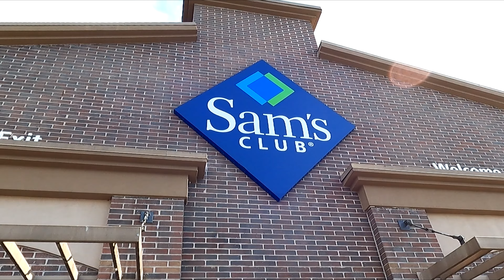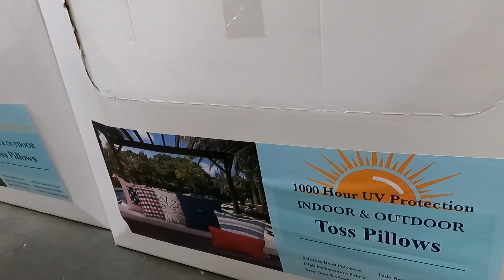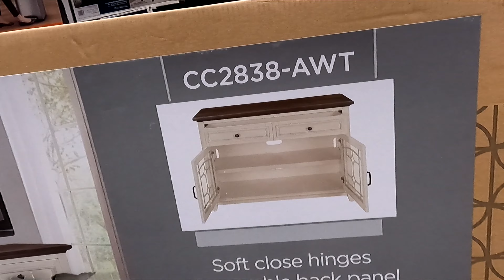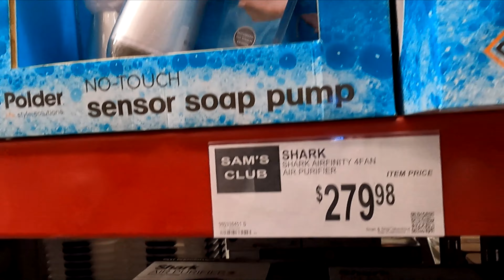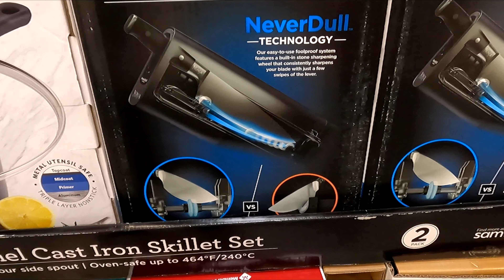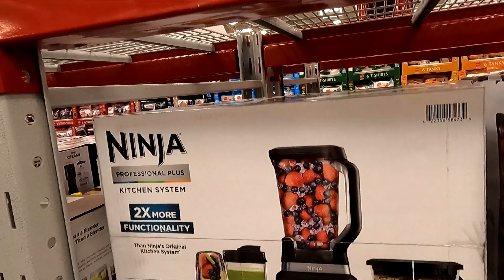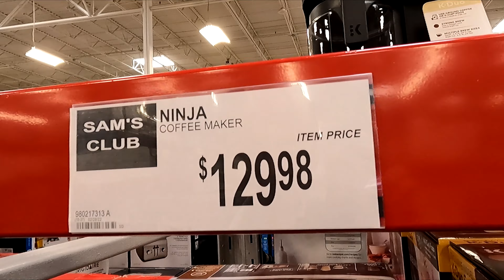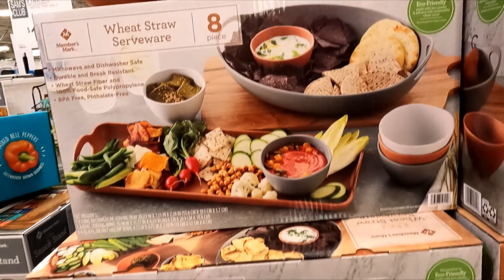SAM'S CLUB SHOP WITH ME PATIO FURNITURE OUTDOOR ITEMS KITCHENWARE POTS SHOPPING STORE WALK THROUGH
AMAZON BEST SELLERS Sam's Club shop with me store walk through shopping tour guide with patio furniture and gazebos and home decor and coffee tables and outdoor armchairs and chairs and sofas and kitchenware and kitchen items and dinnerware and plates and bowls and cookware and pots and pans and blenders and for summer 2022 and samsclub samsclubshopping samsclubshopwithme shopping shopwithme storewalkthrough and this shop with me or come with me shopping store walk through at the store in Freehold New Jersey which is like a Home Depot or Walmart or Costco or BJs or IKEA or Kmart or Target or Home Goods or HomeGoods and also Marshalls or TJ Maxx or Home Sense and they also have home goods items like planters for plants and pots, furniture and chairs and armchairs and sofas and couches and sofa and couch ideas and tables and beds and kitchen furniture and living room furniture and baskets and tabletop decor, spring decorations and floral and flowers and vases and stem and stems and kitchen and kitchenware and cookware and holiday seasonal decor and other items for the house to decorate and look nice and pretty and beautiful for spring time and summer and fall and winter and Christmas and filmed with my GoPro Hero 9 Black video camera and NJShoreBeachLife channel will have shop with me shopping store walk through videos from stores around the NJ or New Jersey shore area including Walmart, Target, IKEA, Home Goods, Marshalls, TJ Maxx, Burlington, Dollar Tree, Hobby Lobby and others and thanks so much for watching